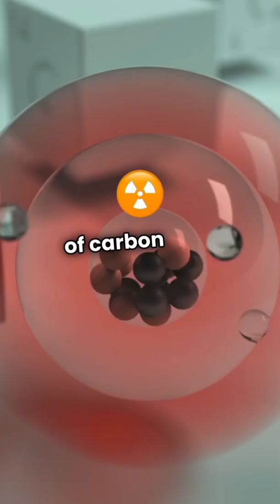Meet the 28,000-Year Diamond Battery.